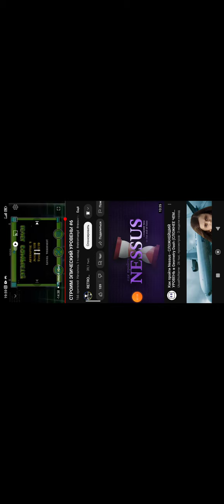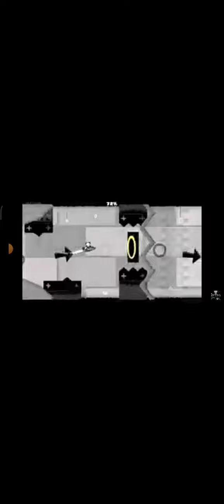Ретроману зашёл лвл)) Сорри за качество